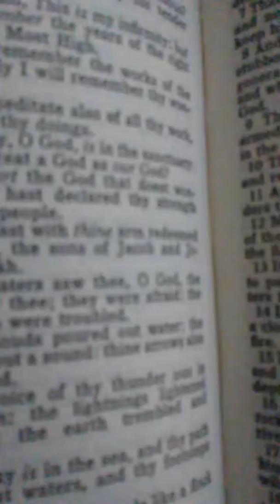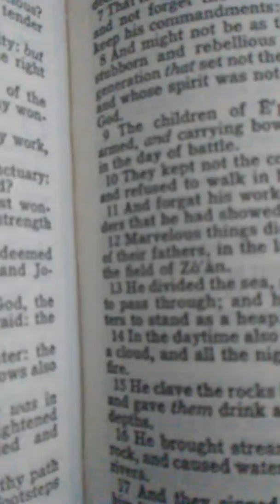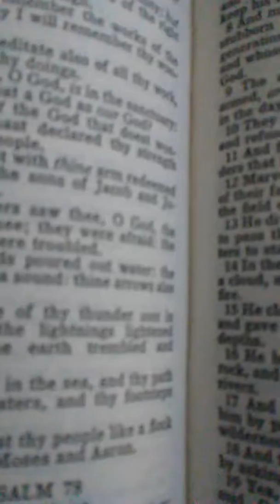Accept Jesus Christ Today!!# Praise God.